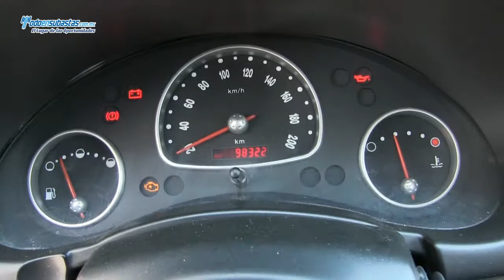Chevrolet / Chevy 3 Ptas Paquete H A/A D/H CD / 2012